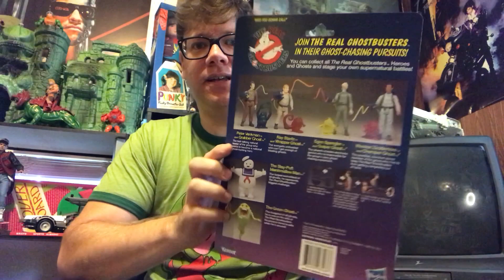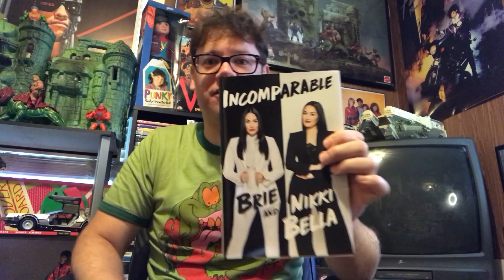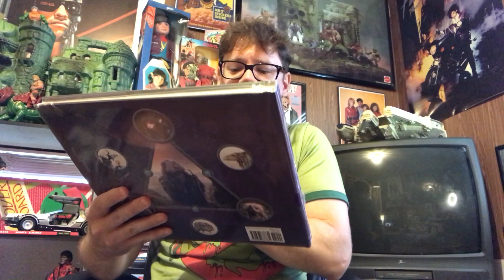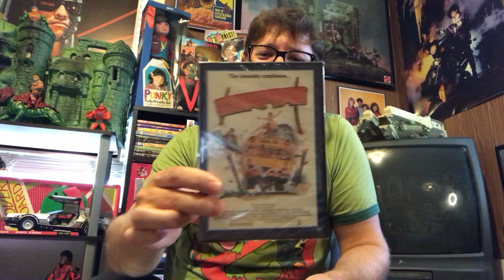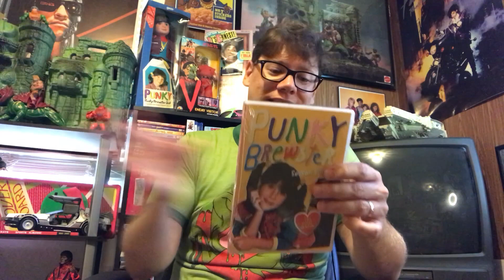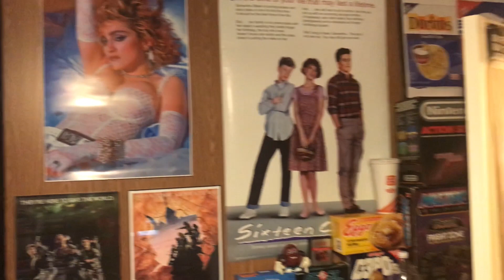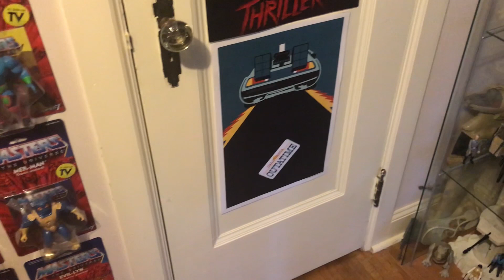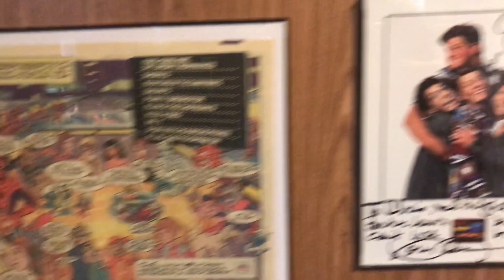It Crept From The 80s: New Haul/80s Room Tour/Toy/Giveaway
Chris is back to show off his new blu rays, toys, shirts and more as well as give you an updated look at the 80s room.